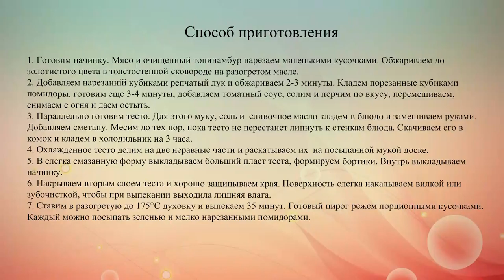Пирог Секрет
Сложность: средняя. Время подготовки: 25 мин. Время приготовления: 40 мин. Порции: 8. Калорийность: 360 ккал.